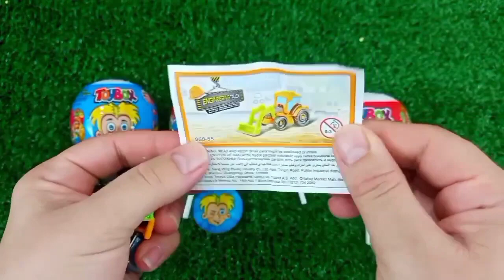Rainbow Satisfying Video | DIY How To Make Lollipop Candy Paw Patrol Fruits Cutting ASMR